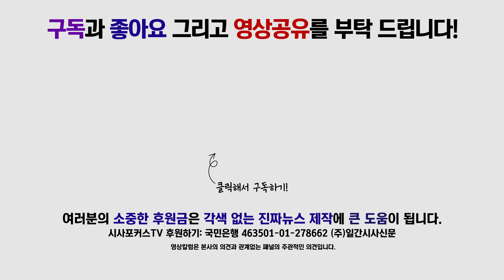민주당 서삼석 "농어업에 대한 정부 무관심과 홀대, 국가예산으로 드러나"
6월 18일 진행된 더불어민주당 원내대책회의에서 서삼석 원내부대표는 농어업 정책에 대해 발언했다.